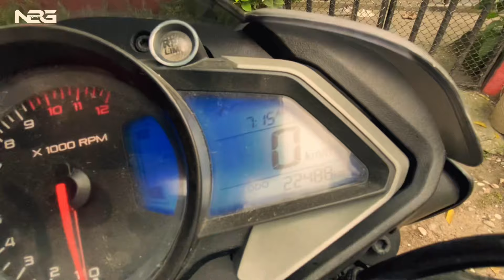Kathmandu👀jada Vetnu vayo🥰@Mrbvlog_official 🤗❣️😍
Thank you so much hajur haru ley ati dherai maya gardinu vako maa❣️asarinai sadai vari hajaur haru lai entertainment garnu pam ra sadai hajur haru lai khusi banaunu pam🥰🥰🥰
Love you all my NBGFAMILY ❣️❣️❣️
keep supporting keep loving…😘😘😘lets make 5k NBGFAMILY 🤗